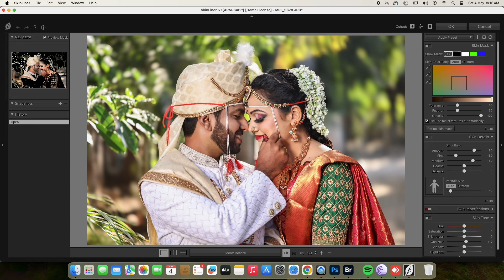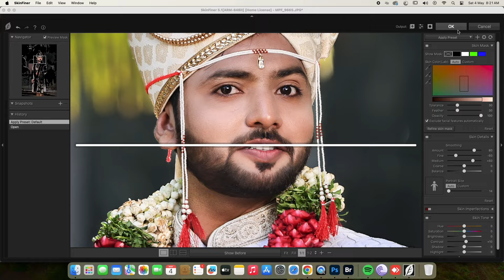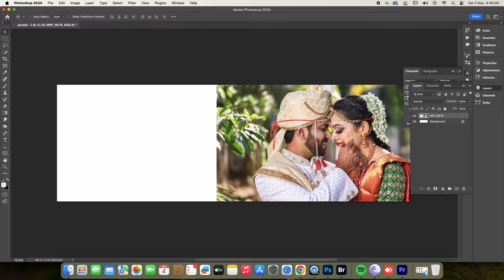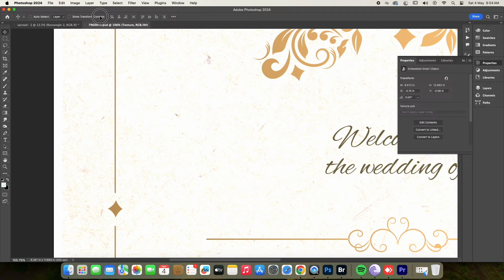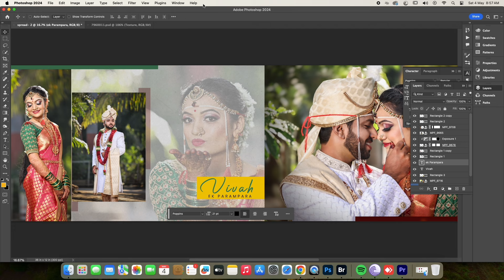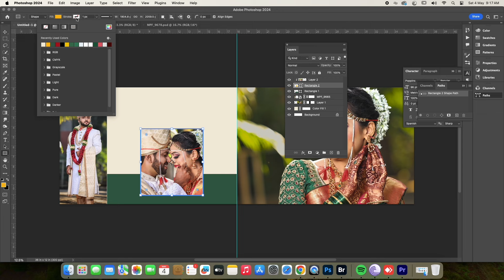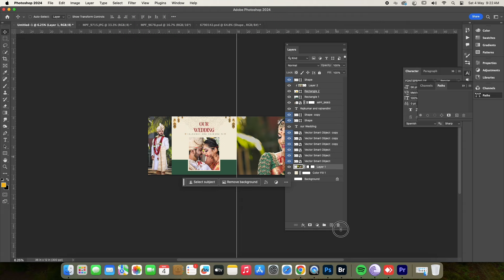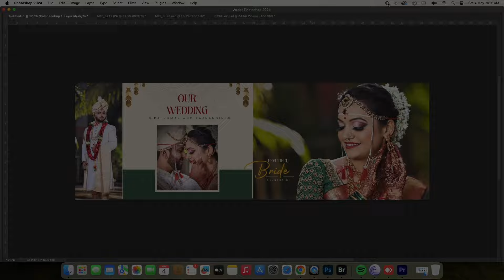Explore Creative Wedding Album Layouts in Photoshop!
Title: Same Photos, Different Layouts: Wedding Album Design Tips with Pooja Katkojwar

✨ Description: Discover how to transform your wedding photos into stunning album layouts with Pooja Katkojwar, an NSDC-certified trainer. In this video, Pooja guides you through innovative techniques to create unique designs using Adobe Photoshop.

🌟 What You'll Learn:

Tips for using the same set of wedding photos to create diverse album layouts
Expert guidance on photo placement, layering, and effects
How to add personal touches and creativity to your album design
🎨 Why Watch?
Whether you're a professional designer or a DIY enthusiast, Pooja's insights will help you craft a beautiful wedding album that tells a captivating story. Don't miss out on her expert advice!